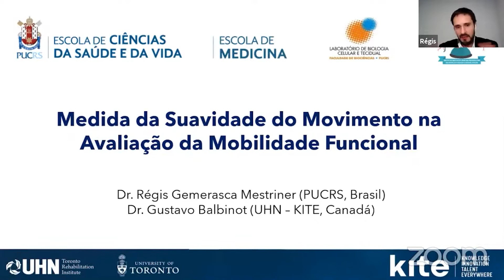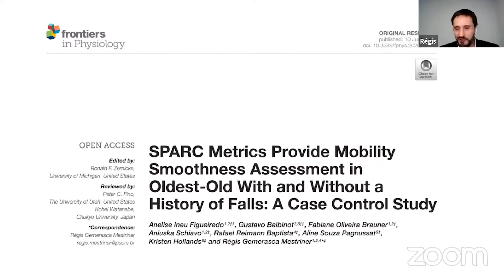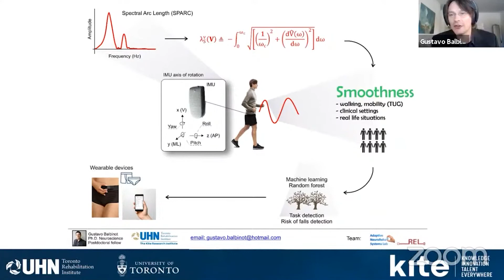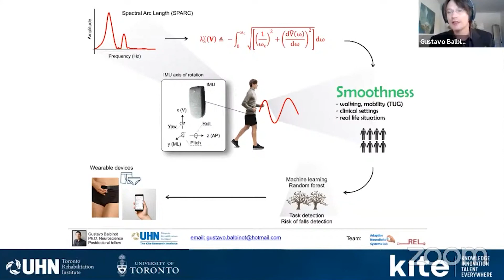SUAVIDADE DO MOVIMENTO EXPLICADA!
Dessa vez, Cristian Zaniboni conversou com duas figuras importantíssimas para o desbravamento de novas possibilidades no mundo da fisioterapia. O primeiro é o Dr Regir Mestriner, que lidera o Grupo Interdisciplinar de Pesquisa em Neuroplasticidade e Reabilitação (NEUROPLAR/CNPq).

Ele tem experiência na área da Fisiologia e Fisioterapia, atuando principalmente nos seguintes temas: Neurociências; Mecanismos Neurobiológicos da Reabilitação, Controle Motor, Fisioterapia Neurofuncional e Gerontologia.

Também atua como membro do Conselho Científico da Revista Ciência & Saúde (PUCRS) e é revisor de diversos periódicos científicos internacionais.

Já o segundo se chama Dr. Gustavo Balbinot, cinesiologista com treinamento clínico e pré-clínico em biomecânica e neurociência. É pesquisador na Toronto Rehab e possui doutorado pela Universidade de Ottawa.